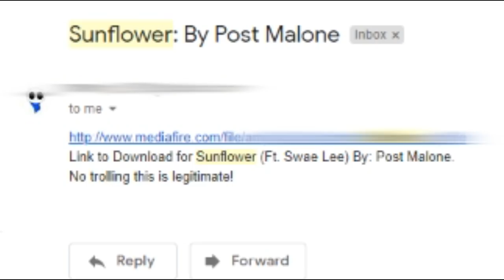this is the worst chart I've ever been sent in my life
i guess they kind of got what they wanted though